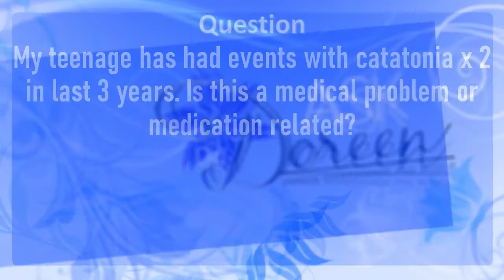Ask Dr. Doreen: Could the Catatonia my Teenager is Experiencing be Medication Related?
Dr. Doreen Granpeesheh, the founder of the center for autism and related disorders discusses catatonia and the possibility of these events being caused by or related to the medication being taken.